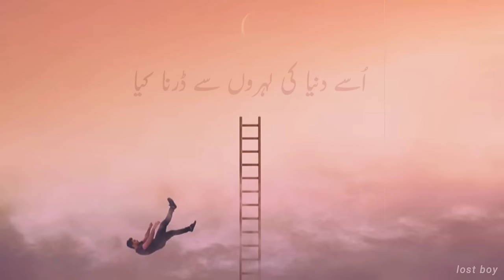Sufi Medley - Abdullah Qureshi | lyrics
📝 parh parh ilm te faazil hoya,
       te kade apny aap nu parhya na,
       bhaj bhaj varna ey mandar maseeti,
      te kade man apny vich variya na 🌸